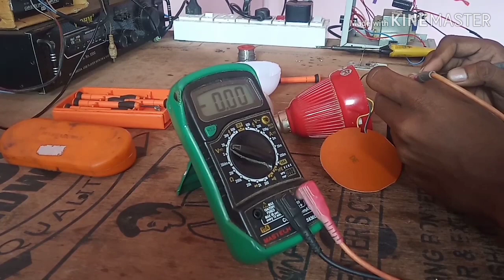How To Repair Rechargeable LED Bulb!....ഒന്ന് ശ്രമിച്ചുനോകിയല്ലോ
Next video how to make BT box ! at home